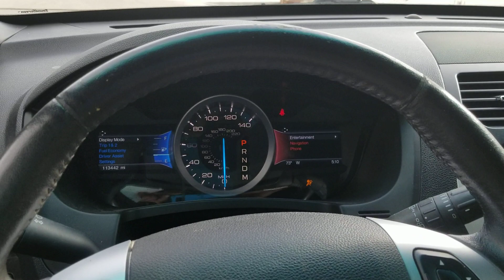2015 Ford Explorer Limited